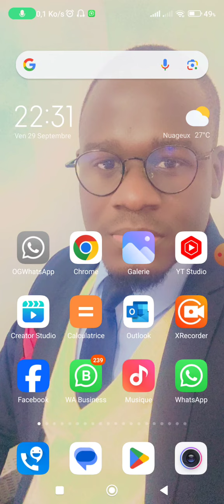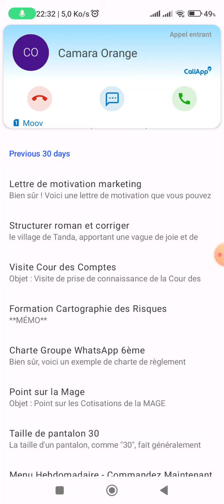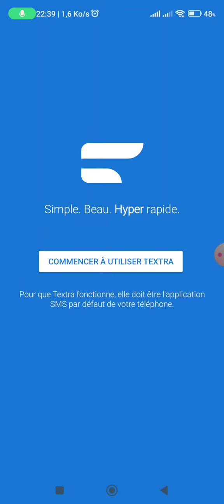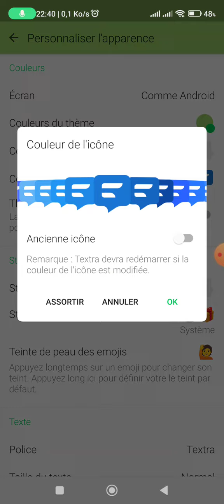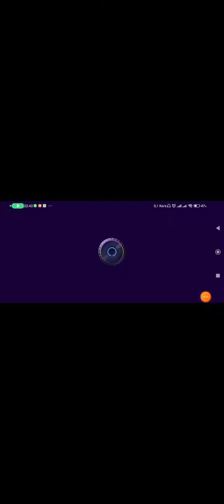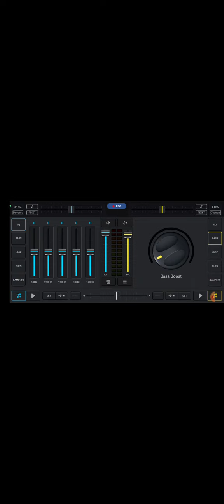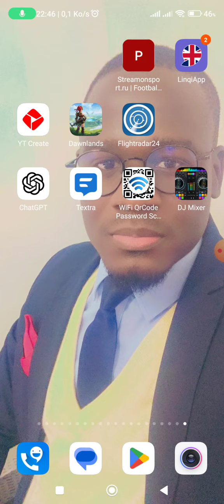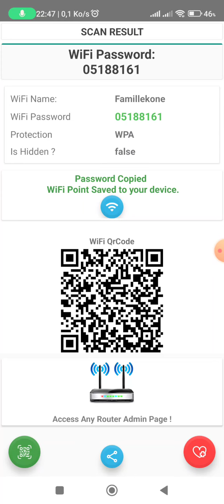Décryptage des Applications Android : Mon Avis sans Filtre"